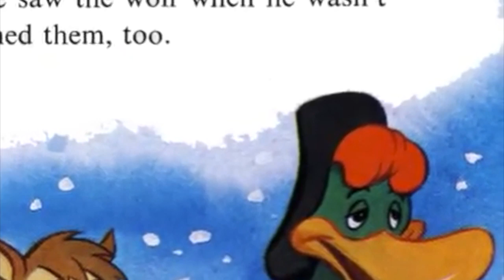Scene with Sonia from Peter and the Wolf - February 2017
This video is about Scene with Sonia from Peter and the Wolf - February 2017